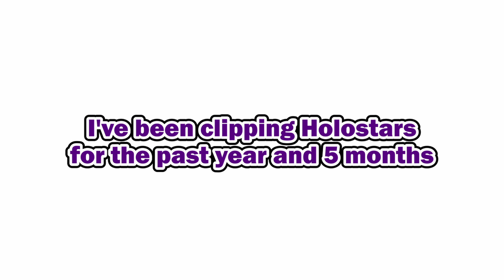About the LUMEN Clips Channel...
it's a sad day